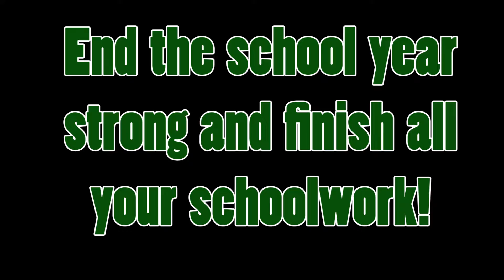End Of Year Motivation